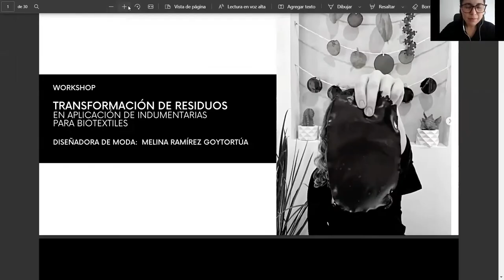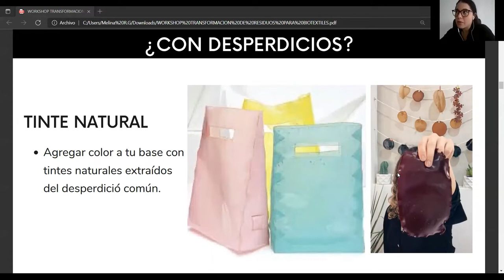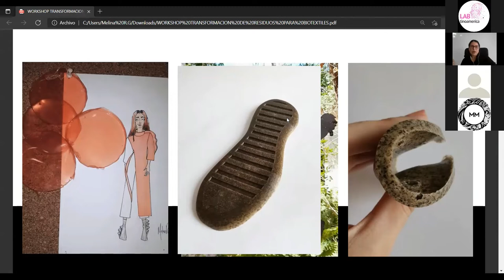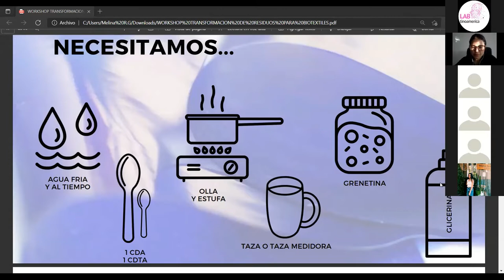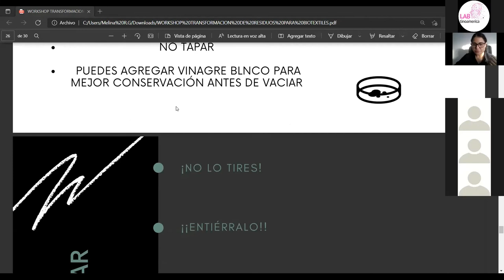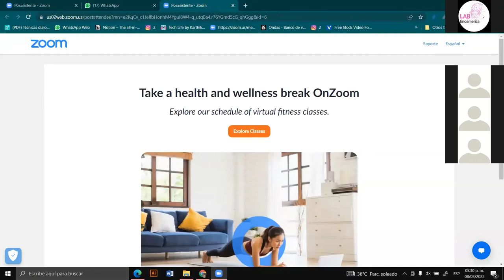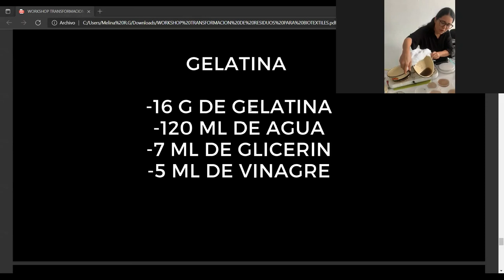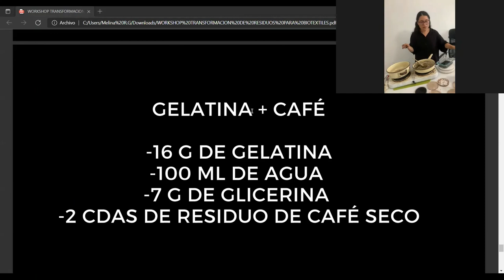2do encuentro transformación de residuos para aplicaciones de indumentarias